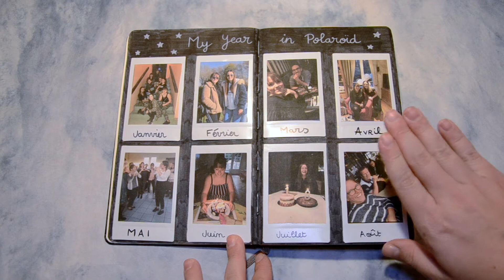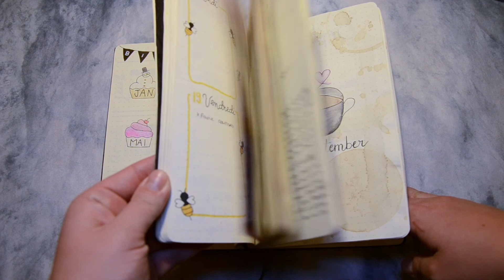FLIP THROUGH 2019 - BULLET JOURNAL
Saluuuuut la compagnie !

Aujourd'hui je vous retrouve avec mon Bullet Journal de 2019. Je reviens avec vous sur toutes les pages que j'ai crée durant cette année. J'espère que ça vous donnera des idées.

Amélie